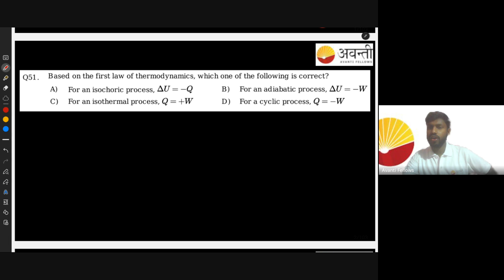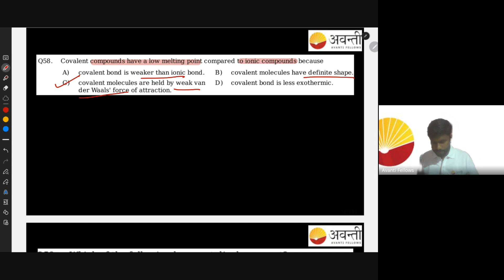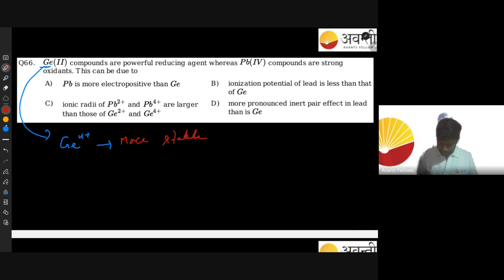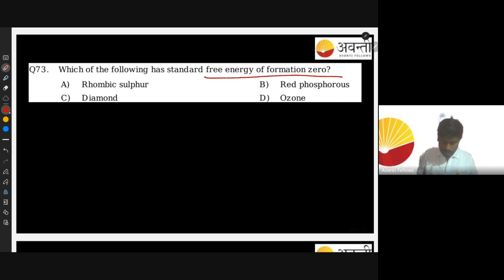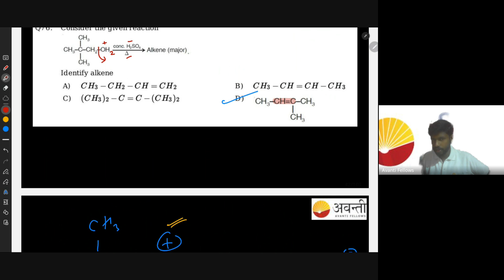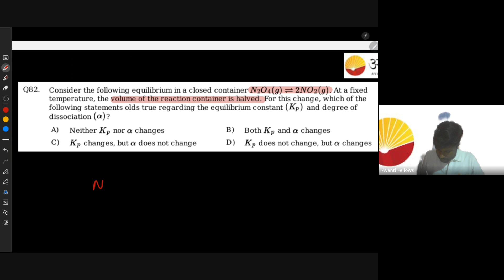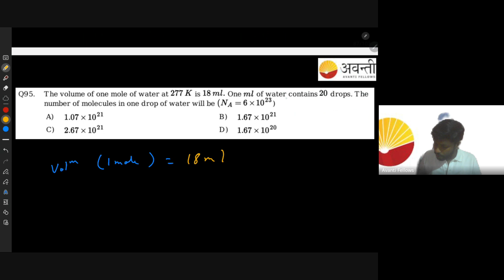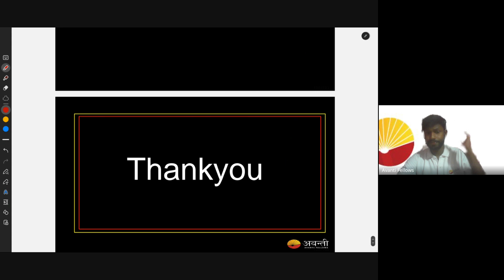Test Code_OR-FT-18-23 NEET 11th FST